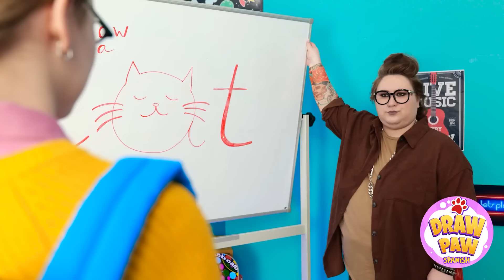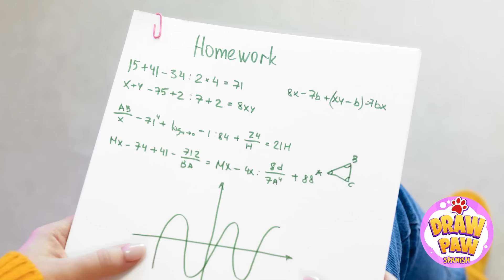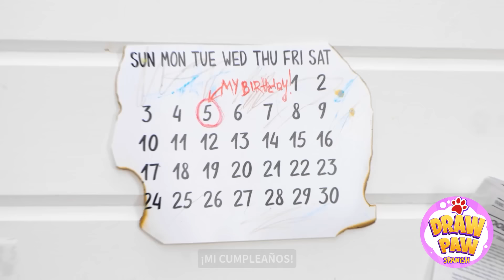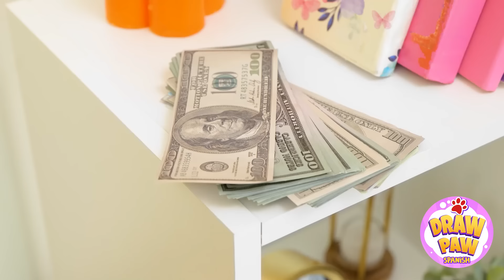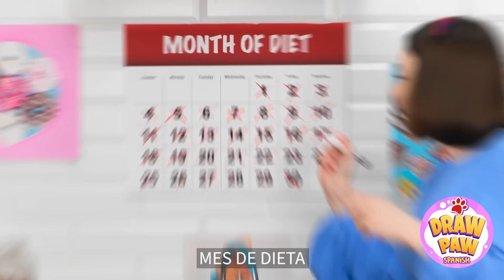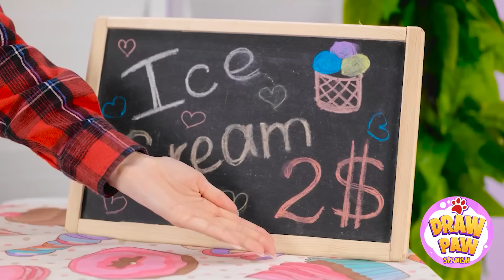IDEAS DE JOYERÍA DIY| ¡Consejos de reparación con lápiz 3D! Arte trucos para estudiantes por DrawPaw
Este video se realiza con fines de entretenimiento. No ofrecemos garantías sobre la integridad, seguridad y confiabilidad. Cualquier acción que realices con la información de este video es estrictamente bajo tu propio riesgo y no seremos responsables de ningún daño o pérdida. Es responsabilidad del espectador utilizar el juicio, el cuidado y las precauciones si planea replicar.
El siguiente video podría mostrar actividad realizada por nuestros actores en un entorno controlado; utiliza el juicio, el cuidado y la precaución si planeas replicar.
Todos los nombres de productos y empresas mostrados en el video son marcas comerciales™️ o marcas registradas®️ de sus respectivos titulares. Su uso no implica ninguna afiliación o respaldo por parte de ellos.